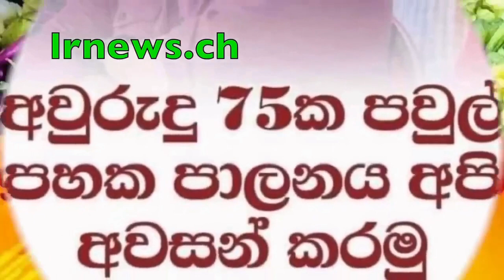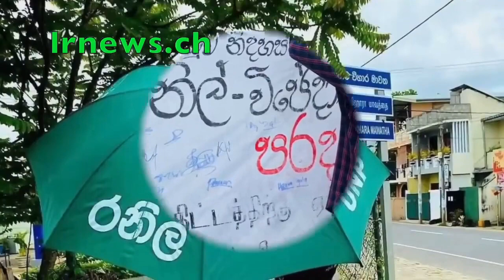තෙල් ඇමතියට ඇඟ තලාගන්ඩ අධානිගෙන් ඉන්දියන් බඩ්ඩක් .................................